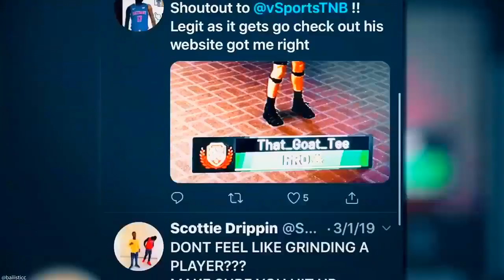*NEW* 🤑NBA 2K20 UNLIMITED VC GLITCH/METHOD *AFTER PATCH 12! 2K20 GLITCH ON PS4 & XBOX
Help yourself.